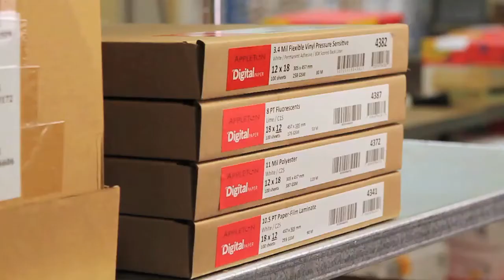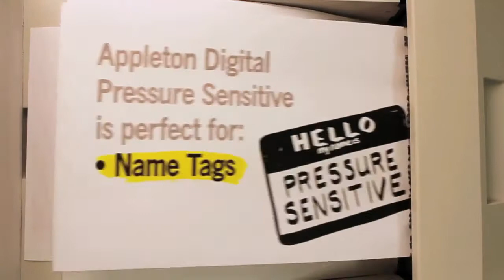Appleton Digital Pressure Sensitive: The Art of Print Series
Check out another video in the Art of Print series: Appleton Digital Pressure Sensitive. The latest video highlights the many benefits of another Appleton Digital Paper™ substrate, illustrated through the art of printing. Polyester and vinyl face stocks offer durability and weather-resistance, with two adhesive options, giving you flexibility to suit any application!

Learn more about Appleton Digital Paper substrates at Appvion.com, where you can download printable sell sheets, application samples, an equipment compatibility matrix, stock lists and more.

Do you print on digital substrates? Join Team Appvion and receive special promotional offers, have some fun and get the latest product news and updates. To join, simply complete the online form